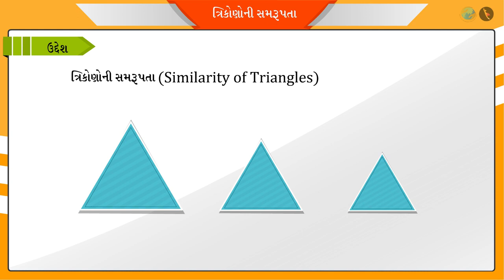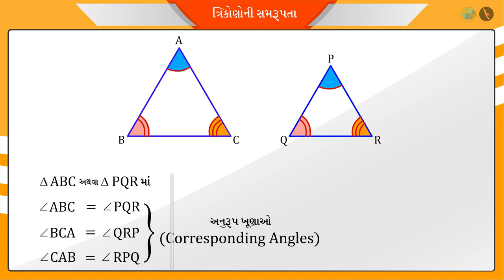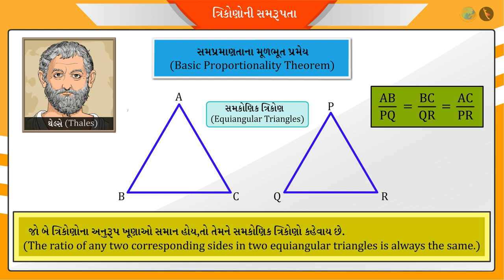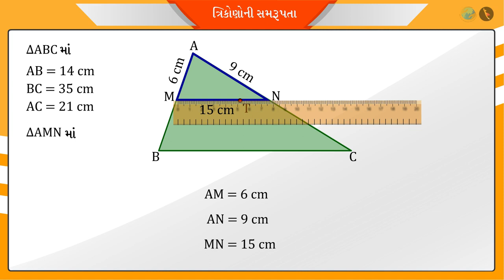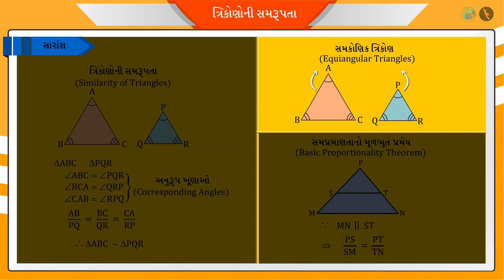ત્રિકોણોની સમરુપતા ભાગ ૧/૩ | Similar Triangles and the Basic Proportionality Theorem (BPT)